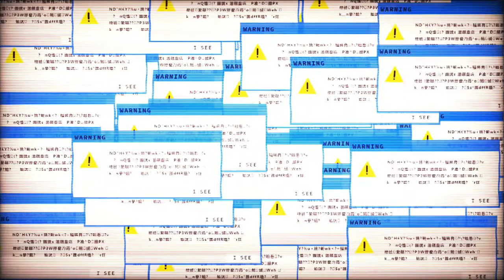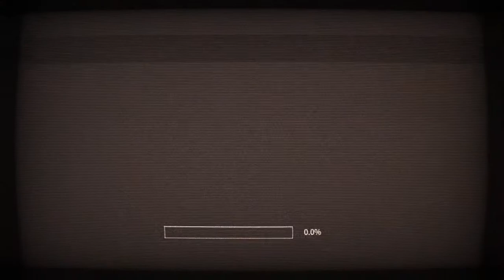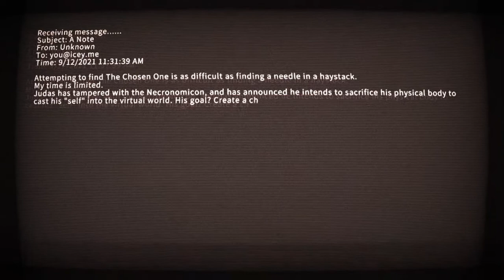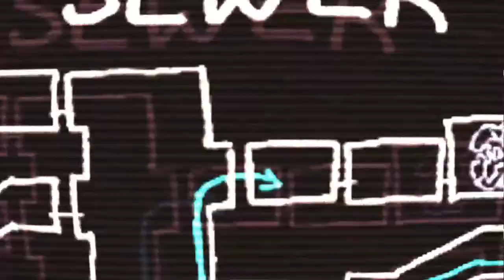Icey - Story Begin ( Gameplay )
Icey is a 2D side-scrolling hack-and-slash video game developed by Shanghai FantaBlade Network Technology and published by X.D. Network. It was released on November 17, 2016 for Microsoft Windows, PlayStation 4 and iOS.